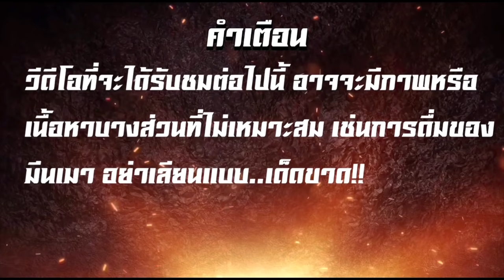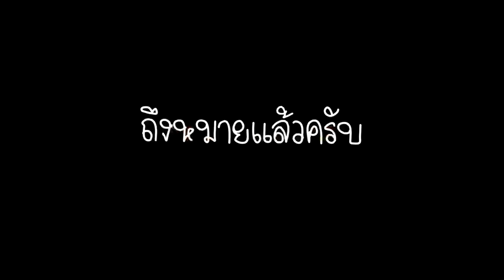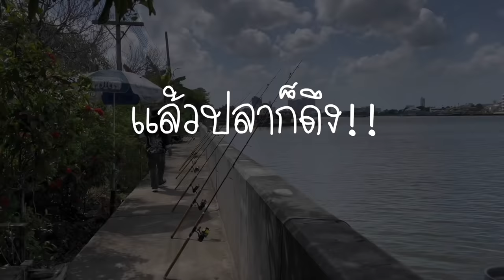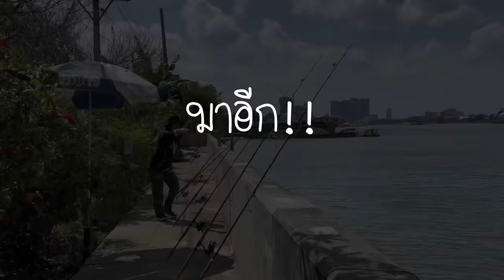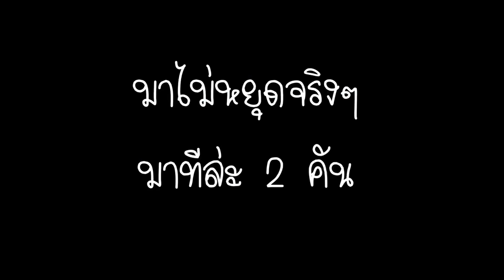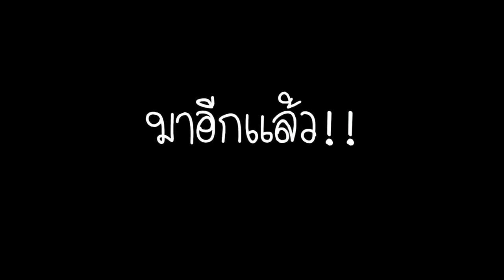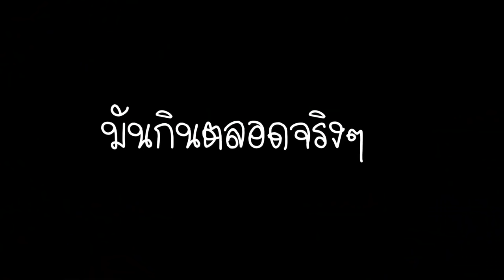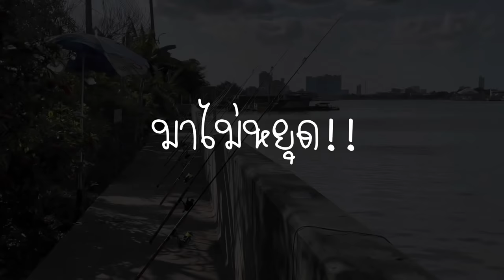🎣🐠 We are Angler EP:171 “แนะนำ วิธีปั้นเหยื่อตะกร้อหน้าดิน กินจนเหนื่อย”|ตกปลาแม่น้ำเจ้าพระยา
วันนี้พาน้าๆ ไปตกปลากันที่สะพานพระราม5 เห็นว่าปลาไม่ค่อยเข้า วันนี้จัดเต็ม กินกระจายเลยครับ พร้อมทั้งแชร์เทคนิค การปั้นเหยื่อตะกร้อ ตกหน้าดิน สำหรับมือใหม่ ได้ตัวแน่นอน ลองนำไปใช้ดูครับ
  ติดตามชมได้ในคลิปครับ มาชมบรรยากาศสวยๆ ไปสนุกพร้อมๆกับพวกเราครับ
@We are Angler channel

     ติดตามความสนุกความมันส์ ความฮา เต็มรูปแบบ ได้ทางช่อง